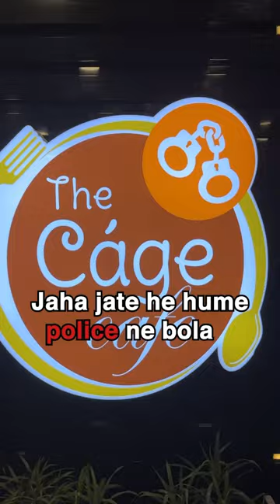I GOT ARRESTED!?😱🚨